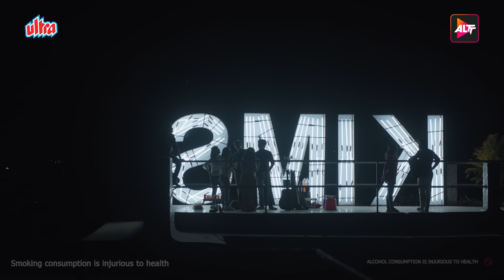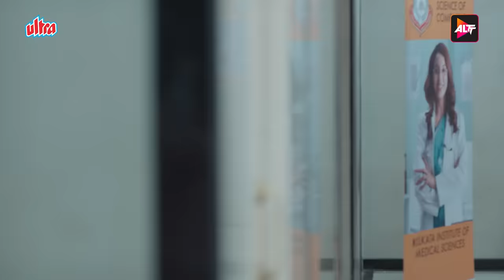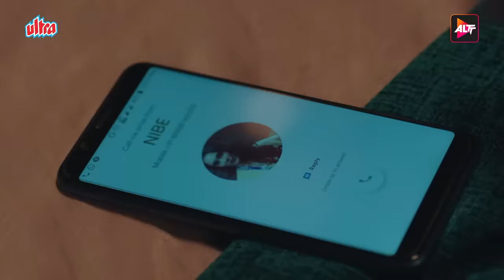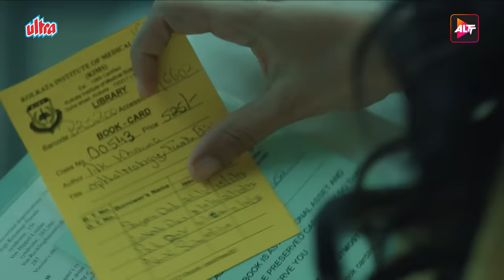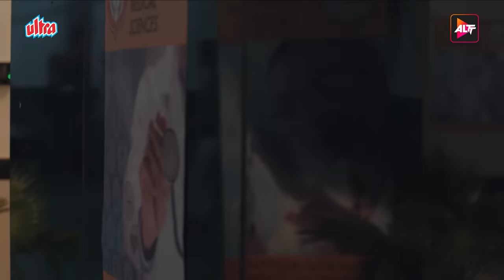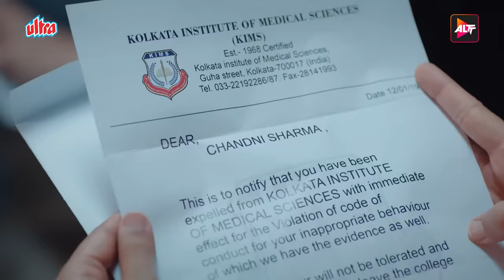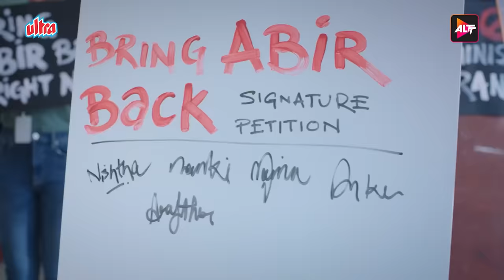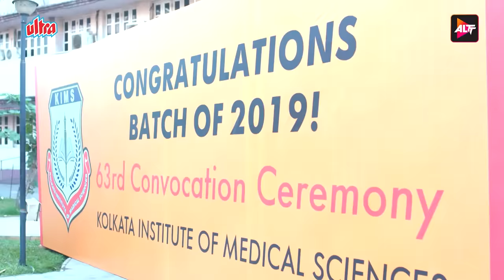MEDICALLY YOURS Season 1 Full Movie | ALT Balaji Web Series | Shantanu Maheshwari, Nityaami Shirke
Watch all Episodes of Medically Yours web series your favourite channel @UltraMovieWorld

Medically Yourrs is a 2019 Hindi web series created and produced by Ekta Kapoor for video on demand platform ALTBalaji. The series stars Shantanu Maheshwari and Nityaami Shirke as protagonists and revolves around the plight of a medical students and explores the problems faced by them in the quirkiest possible way.

Starring : Shantanu Maheshwari, Nityaami Shirke, Keval Dasani, Shruti Bapna, Priyanka Arya, Radhey Lotwala
Developed by : Ekta Kapoor
Written by Dialogues : Sumit Raje Shahi, Durjoy Raje Dutta
Story & Screenplay by : Mayuri Roychoudhury
Directed by : Abhijit Das
Creative director : Mitali Mitra